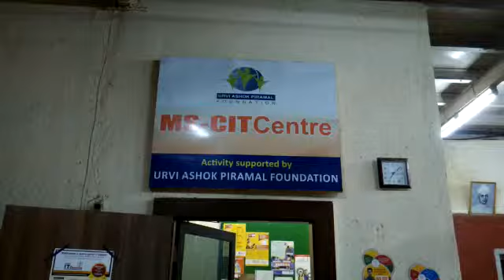38210132 URVI ASHOK PIRAMAL FOUNDATION Mumbai 2016 - Center Decoration